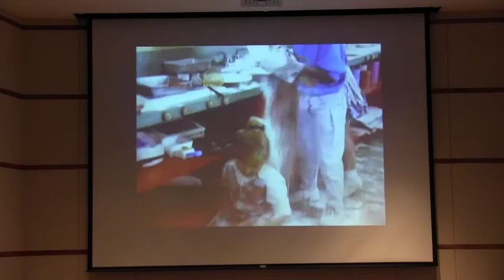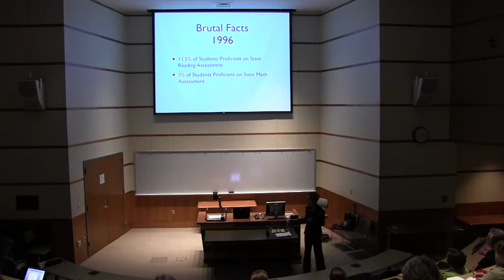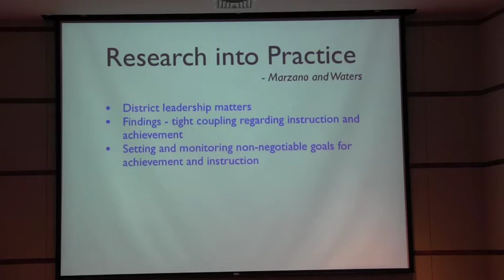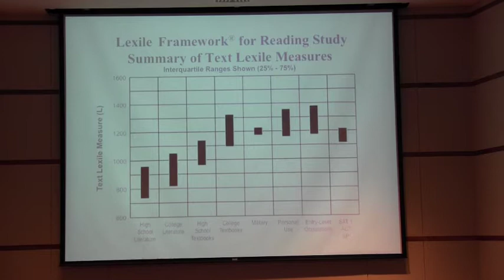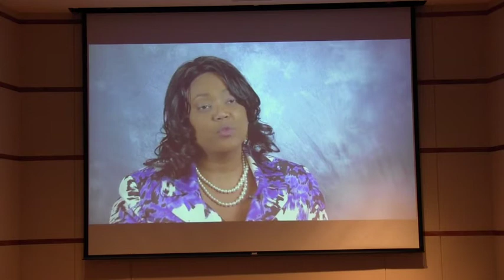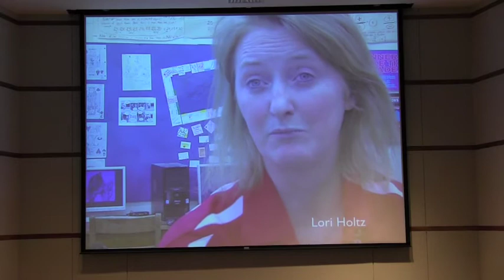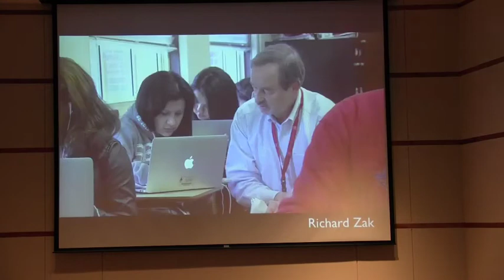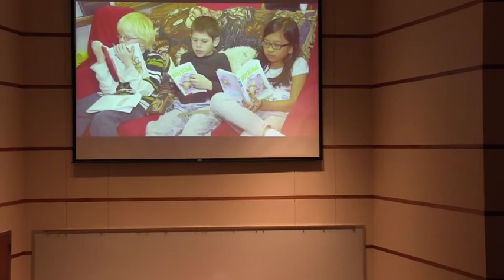Cynthia Lane: Inspiring Excellence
Every Grownup, Every Child, Every Day